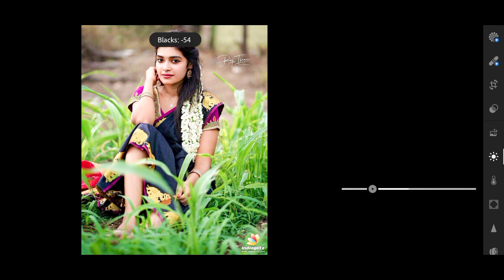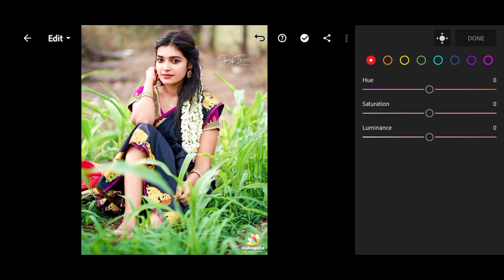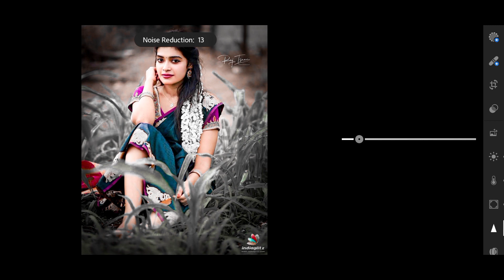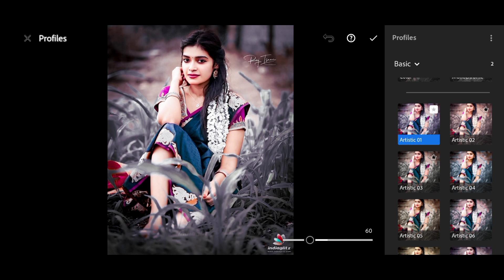Lightroom photo editing ❤|| 2021 || Roy editz.